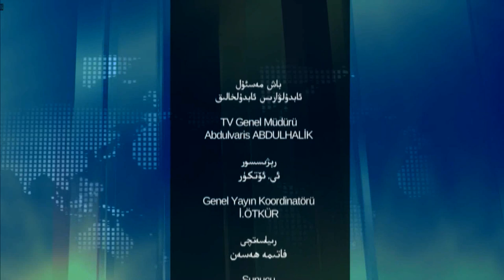ئاياللار ۋە دەۋا 4-سان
ئەسسالامۇ ئەلەيكۇم، ھۆرمەتلىك كۆرۈرمەنلەر! «دەۋا ۋە ئاياللار» پىروگراممىمىزنىڭ بۇ سانىدا شەرقىي تۈركىستان نۇزۇگۇم كۈلتۈر ۋە ئائىلە جەمئىيىتىنىڭ رەئىسى مۇنەۋۋەر ئۆزئۇيغۇر خانىم بىلەن ئۇيغۇر خانىم-قىزلىرىنىڭ ئۈلگىلىرىدىن يەتتە قىزلىرىم ھەققىدە توختىلىمىز. دىققتىڭلار ئېكرانىمىزدا بولسۇن!